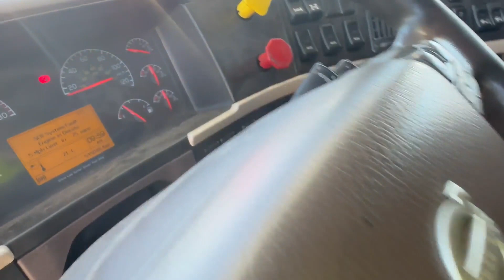2017 VOLVO VNL64T670 For Sale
MANUAL 13 SPEED!! SLIDING 5TH WHEEL, TRAILER BRAKE, LIQUID DEF, SUSPENSION AIR DUMP, DIFFERENTIAL LOCK